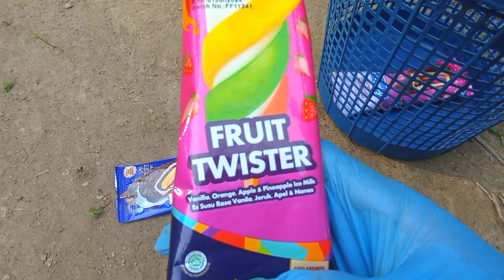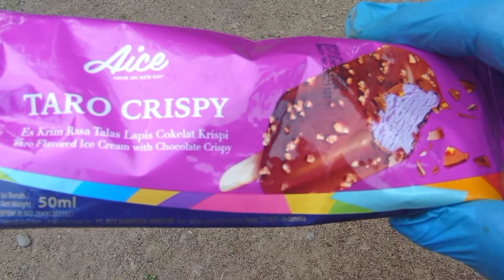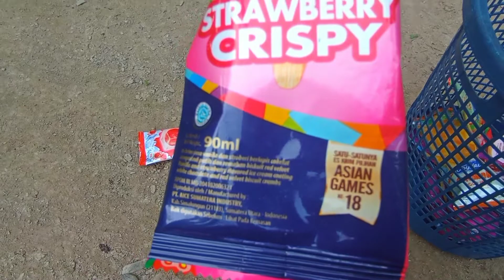Hunting Eskrim Unik, Aice Strawberry Crispy,Aice Fruit Twister,Joyday Aice, Aice Choco Boost, Aice.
Terimah kasih Selamat menonton😘eskrim